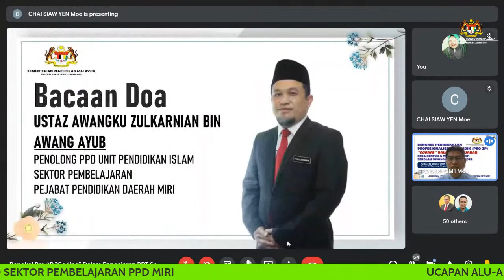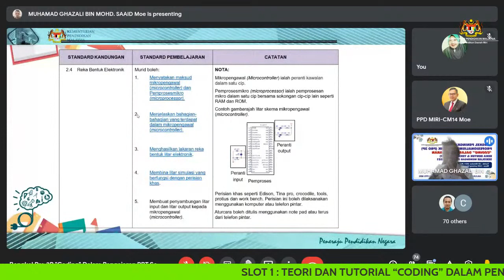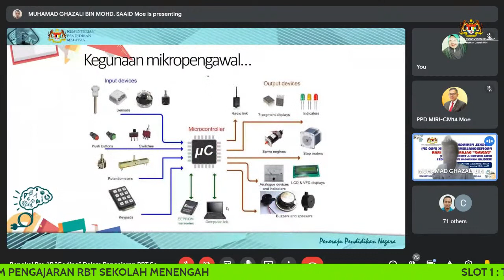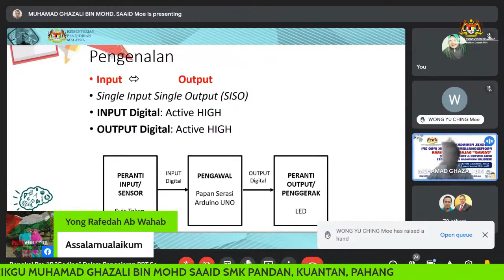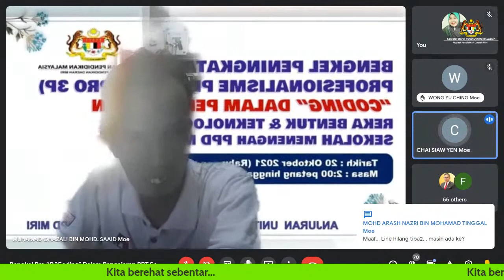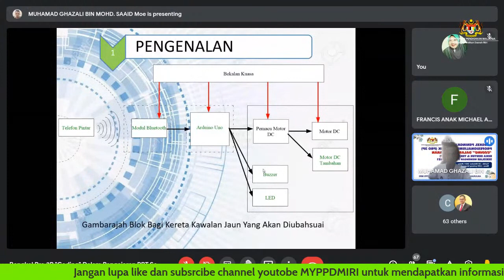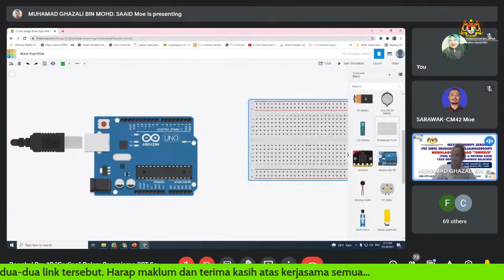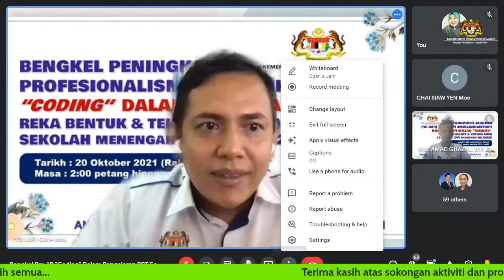BENGKEL PRO 3P “CODING” DALAM REKA BENTUK DAN TEKNOLOGI (RBT) SEKOLAH MENENGAH PPD MIRI 2021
ANJURAN
UNIT TVET, SEKTOR PEMBELAJARAN, PEJABAT PENDIDIKAN DAERAH MIRI